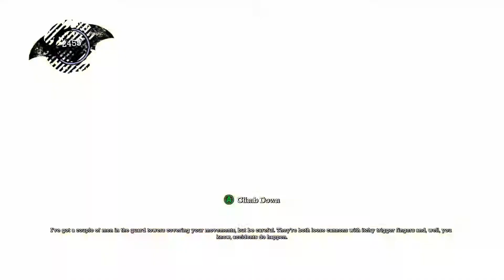Zagrajmy w Batman Arkham Asylum #4 - Na Ratunek Dr. Young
Witajcie, oto kolejny odcinek serii o zakładzie Arkham. Tym razem Batman leci na ratunek pani doktor o nazwisku Young i napotyka po drodze kolejne przeszkody.